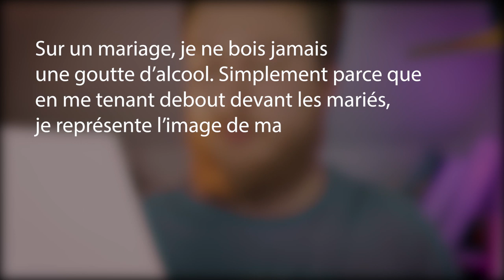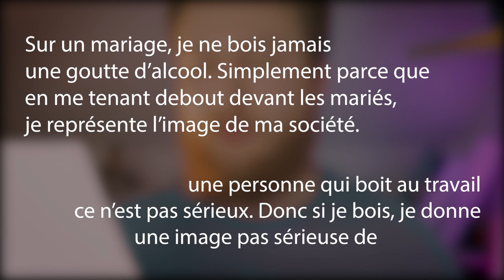The (happy) End 😘🖕🌻- 4/4 [Mes débuts de photographie]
Attention ! Cette vidéo est la quatrième et dernière vidéo d’une série de quatre épisodes …  Si tu n’as pas vu le premier ni le second, ni même le troisième épisode, je t’invite à le faire avant pour ne pas risquer d’être perdu !

A part ça, Bonjour tout le monde !

Dans la série de vidéos qui va accompagner tout ce mois de juillet, je vous partage la plus grosse anecdote que j’ai à ce jour ...
Celle de mon entrée dans le monde professionnel de la photographie qui s’est fait non sans rebondissements et galère… Tout est dit dans le titre, j’ai commencé la photographie en me faisant influencer par un escroc pour lequel j’ai mis trois ans à m’en dépêtrer…

Cette vidéo est tournée à la manière d’un témoignage regroupant une série de 4 vidéos pour un total de 50 minutes !

Bon appétit ! ^^

 - Plague inc evolved - full soundtrack
 - Pink Floyd - Shine On You Crazy Diamond
 - Deadbeats - Got it going on (Aim remix)
 - The Last of Us Original - Soundtrack
 - Soundgarden - Black hole sun
 - farcry 5 - sunrise on the soldiers resistance

 - Lorde - Royals
 - age of empires ii - soundtrack track - machina del diablo
 - Gorillaz - Tomorrow Comes Today

 - Far Cry 5 OST_Vessel - Red Sex (The Baptism Trailer Song)
 - The Dust Brothers- What is Fight Club

 - LORN - ANVIL
 - Portal 2 OST - 9999999
 - plants vs zombies soundtrack - pool stage

Prochaine vidéo dans 15 Jours !
Allez bisous ! 📸😎👍🏻

Faire repérage de Flo sur les réseaux